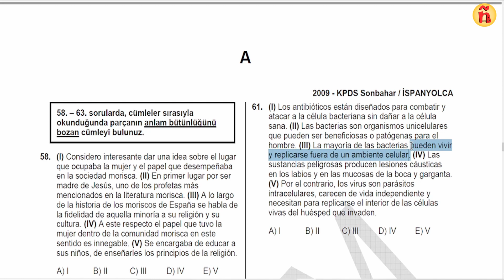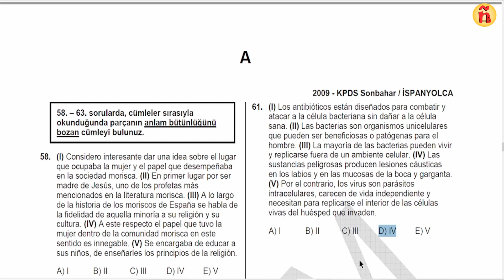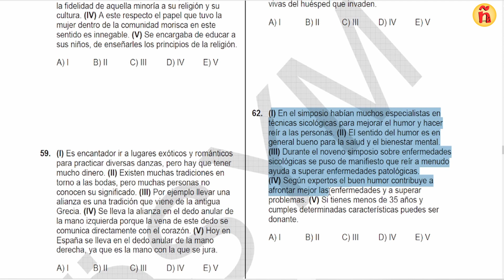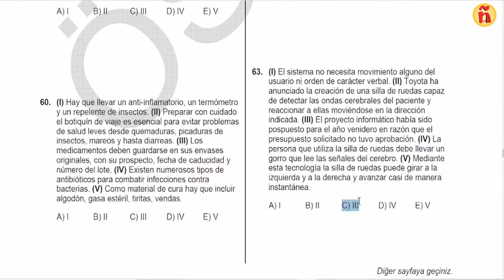İSPANYOLCA YDS | 78 | 2009 yılı sonbahar 61-63 arası sorular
Sıra 2009 yılı sonbaharda yapılan dil sınavında yer alan sorulara geldi. Çözümlere beraber bakalım...
(2009 yılı sonbahar 61-63 arası sorular)